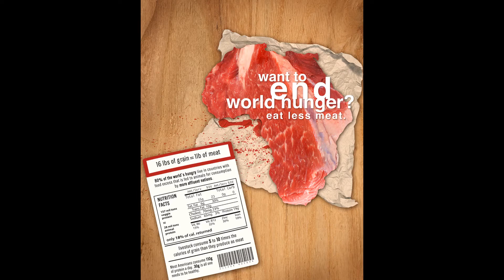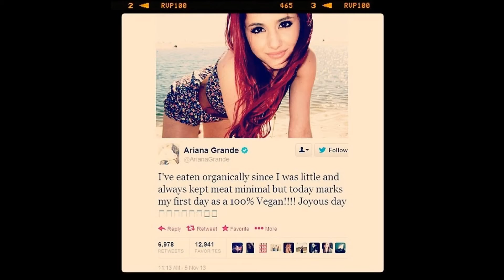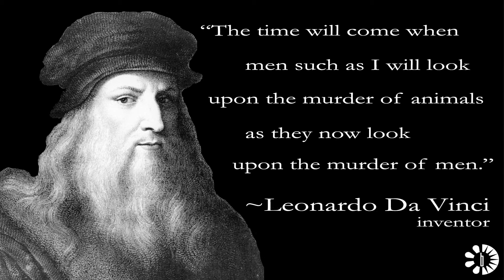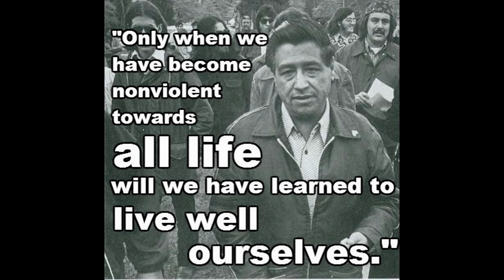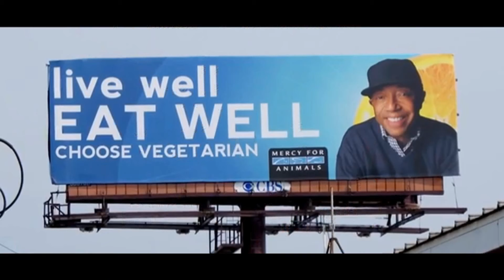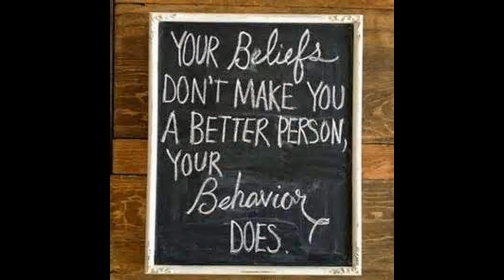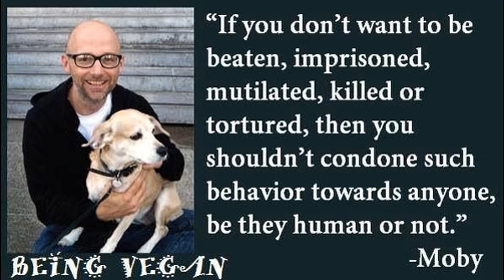Famous VEGAN Vegetarians Celebrity Hollywood Sexy Smart Stars Brad Pitt Jlo Bey Jen Angelina Jolie